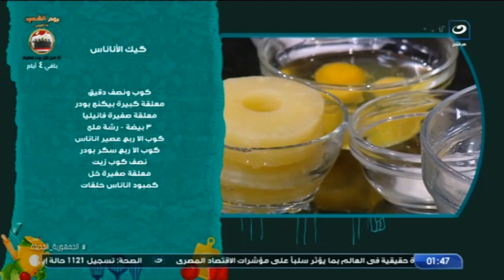كيك بالأناناس .. طريقة حلوة جداً وجديدة هتخلى الطعم حكاية وهتعجبكم أوي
أكلة بيتي | كيك بالأناناس .. طريقة حلوة جداً وجديدة هتخلى الطعم حكاية وهتعجبكم أوي